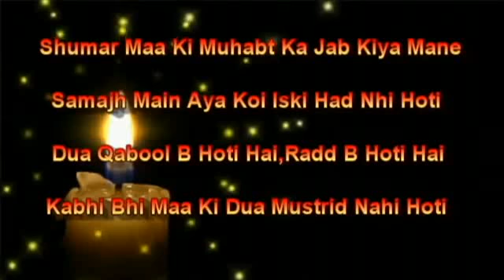Main Chalya pardes(Asif Awan. Kashif .Salman.mp4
Kisi ny "MAA" sy sawal kya k agr aap k qadmon se jannat ly li jaye. aur, ! aap se kaha jaye k kuch aur mang lo too. aap khuda se kya maango gii... to. "MAA" ne bohot khubsurat jawab dya k. "Main apni auwlad ka NASEEB apne hath sy likhne ka haq mangun gi [...]

Dua go:Malik Kashif Ali Awan